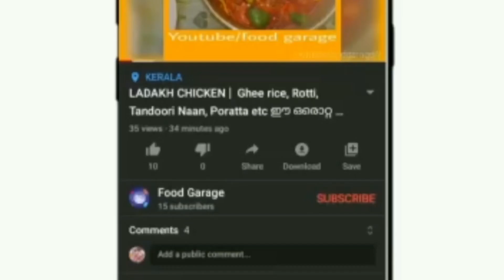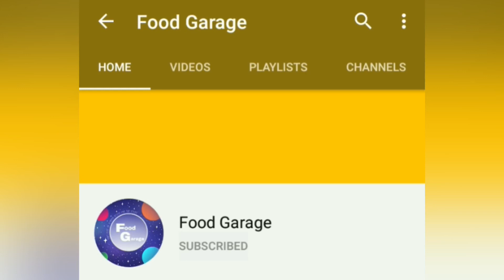CREAME PISTA| ക്രീമി പിസ്ത| വെറും നാല് ചേരുവകള്‍ മാത്രം മതി| ONLY 4 INGREDIENTS| EP: 19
CREAME PISTA ~ FOOD GARAGE

Today i came up with a variety creme recipe named CREME PISTA🤤. This is a very simple and easy to make using only 4 ingredients. So what are you waiting for?? Give a try and let me know😋♥️🔥.

[INGREDIENTS]
•Pista ~ 1 cup
•Whipping Cream ~ 2 cup
•Milkmaid ~ 2 tbsp
•Pista essence ~ 1/4 tspn

Learn Unique and tasty recipes with FOOD GARAGE♡

About: Food Garage is YouTube channel were we will assist you with learning worldwide food Recipes with the available ingredients in our nation INDIA🇮🇳